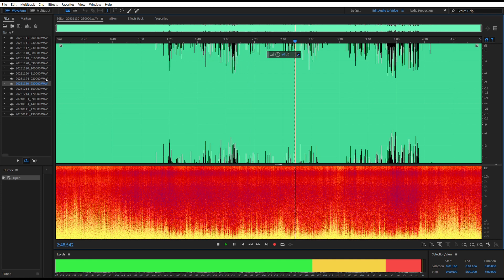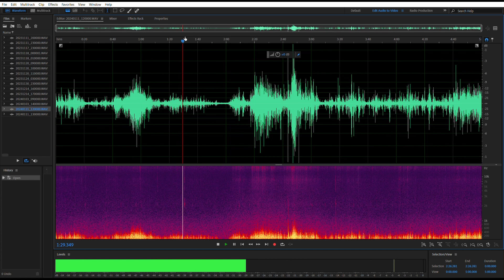Geophony (wind, rain) recorded with AudioMoth(VOLUME WARNING)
field recorder AudioMoth v1.2.0